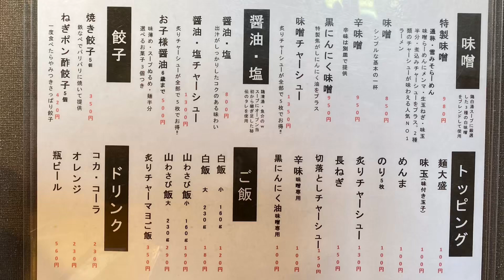【十勝帯広グルメ】俺の昼飯「ぼたん」今日は、醤油チャーシューと餃子、飯はアレ😎やっぱらーめんウメー💖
らーめん炙亭 ぼたん
 北海道帯広市西２５条南３丁目２３−２
営業時間
11：00〜14：30／17：00〜20：30
定休日
水曜日

BGM  Melt